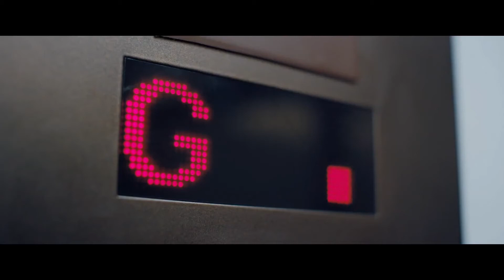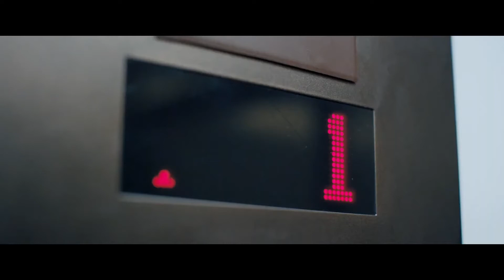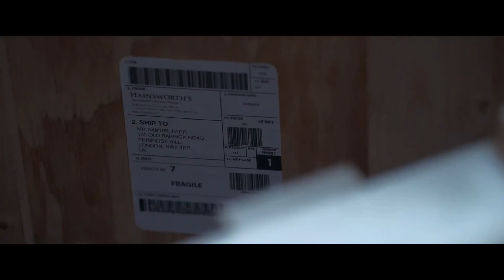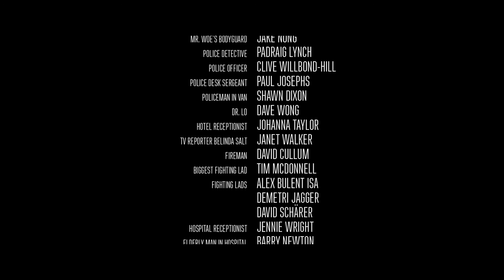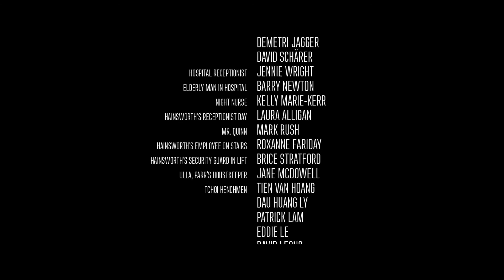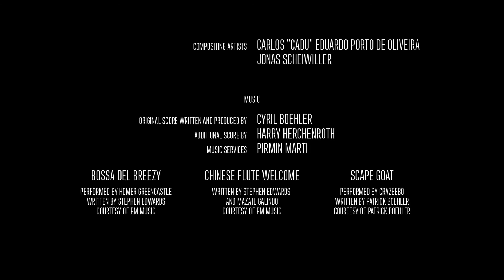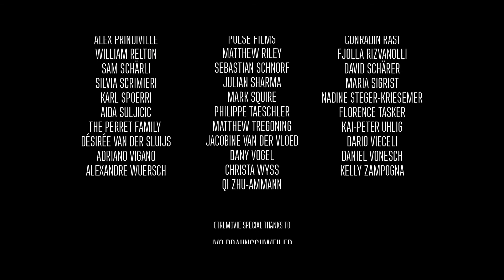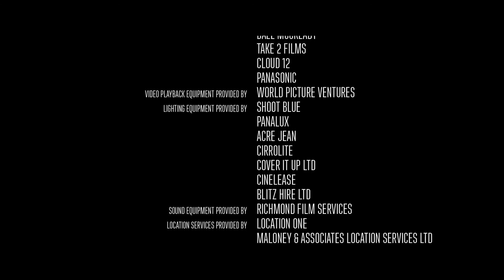CA LÀM ĐÊM MUỘN: CHIẾC BÁT GIA TRUYỀN NHUỐM MÁU VÀ ÂM MƯU ĐI VÀO LÒNG ĐẤT =)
Đây là Phim Hành Động, Tình Cảm, Hình Sự có tên là Late Shift được công chiếu trên rạp phim Hiếu Công Tử Gaming. Rất mong anh em ngồi đây xem phim hãy mua bỏng ngô và mấy chai nước để ngồi xem phim cùng tôi cho vui